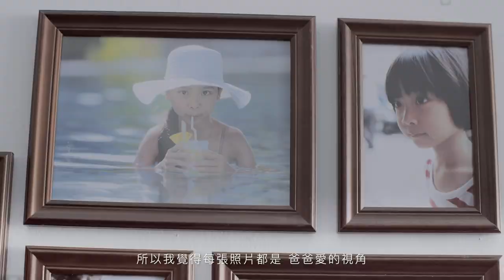臻光彩照明系列──喬喬和喬爸篇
看看親子部落客─喬爸如何為喬喬打造最接近自然光的居家燈源，隨時用相機紀錄喬喬的成長，舒適不閃爍、清晰不失真。更多產品細節：